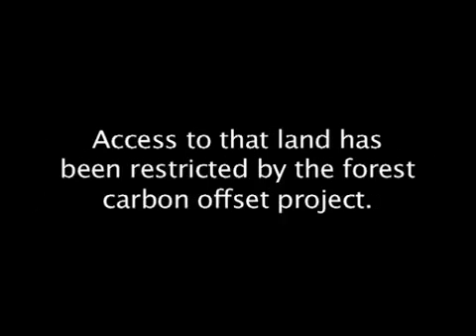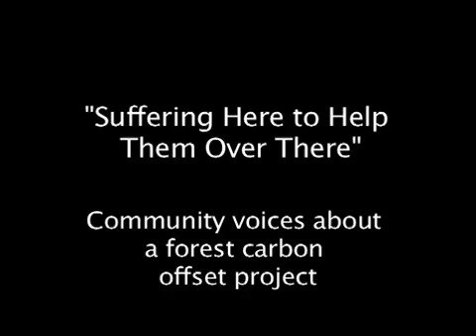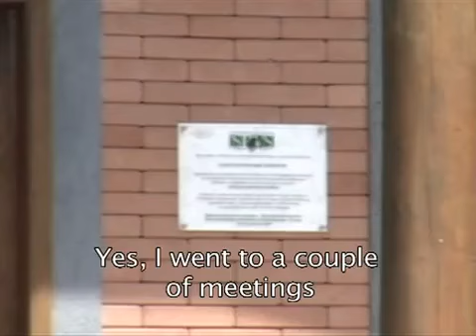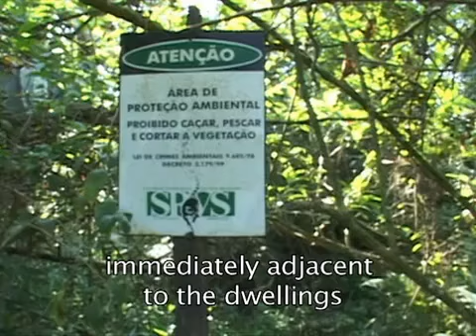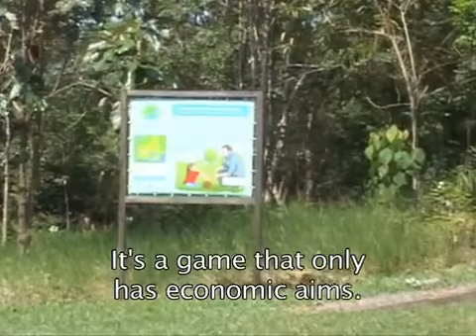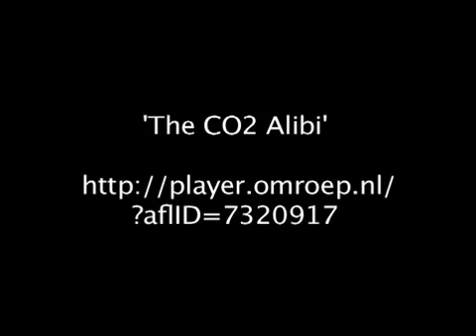Suffering here to help them over there.mp4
Community voices about a forest carbon offset project.